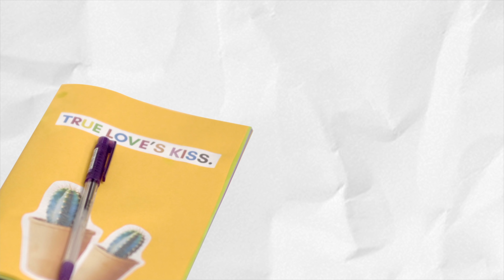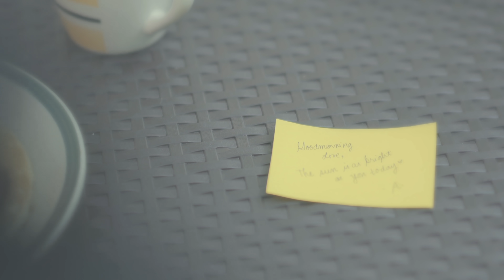STUCK ON YOU | EPISODE 6: NEVER HAVE I EVER [ENG SUB]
JM finally gathers enough strength to open the locked room and revisit his past, allowing his and Reb's relationship to take a step further. Is it everything Reb thought it would be?

Starring Yves Flores and Iyo Canlas. Directed by Pancho Maniquis. Written by Pancho Maniquis and Meg Villanueva. Co-presented by Ivory Music & Video.